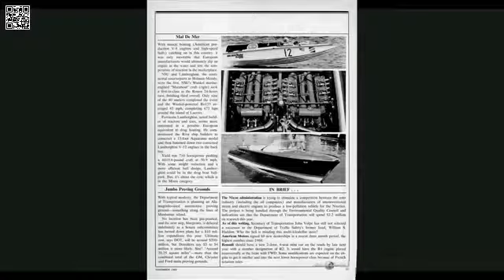Total Restoration Riva Aquarama Lamborghini 278 HD